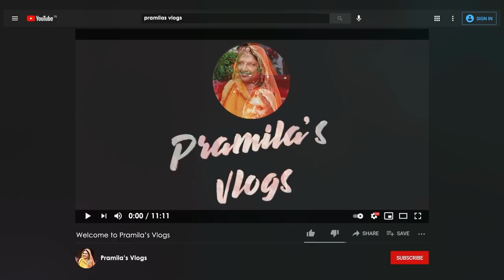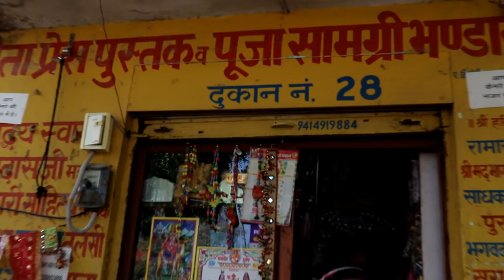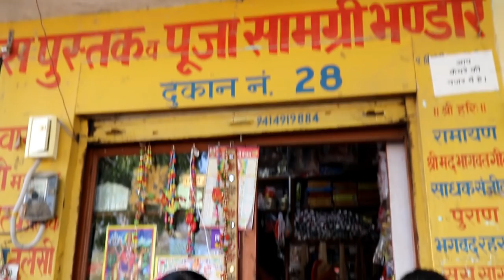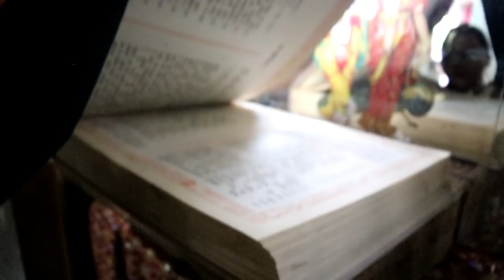Meri Gangaur Ke Gawar Esher Ki Shopping Aur Unki Poshak Aur Jewellery | Gangaur 2022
Shop Address:
Dukaan no. 28 , geeta bhawan parisar
ummaid hospital road , jodhpur